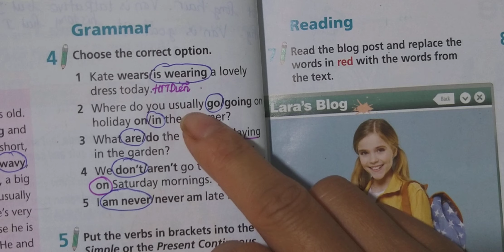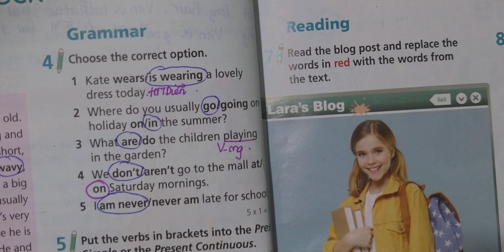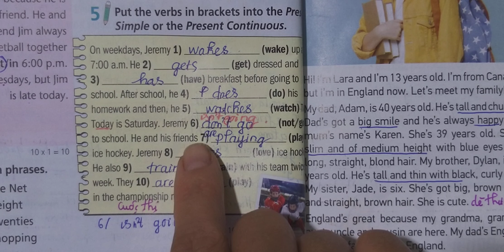Hướng Dẫn Tiếng Anh 7 Right On (Unit 1) Progress Check (Bài 3,4,5) Trang 26